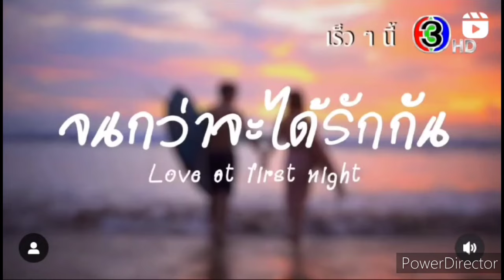Love At First Night Trailer | Thai Drama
love at first night trailer